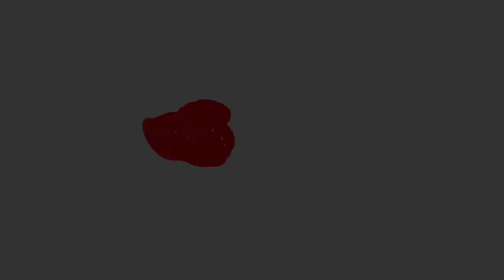Ide Kreatif - Flower From Plastic Spoon Craft Ideas || Bunga Cantik Dari Sendok Plastik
- Ide Kreatif
- Flower From Plastic Spoon Craft Ideas
- Bunga Cantik Dari Sendok Plastik Caranya Sangat Mudah
- Plastic Spoon Craft